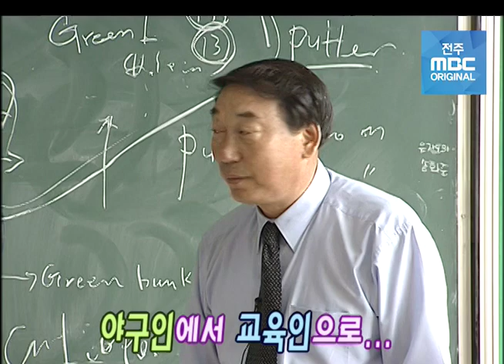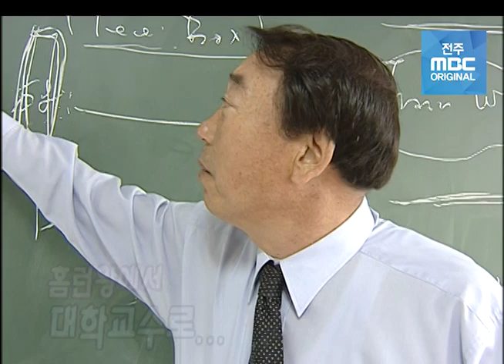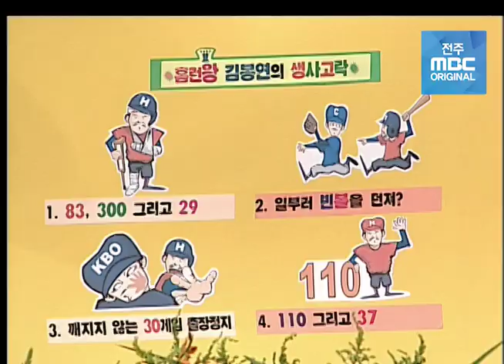[김봉연의 인생이야기] 한국프로야구 원년 홈런왕! 해태타이거즈의 영원한 4번타자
전주mbc 휴먼토크 전라도사람들
2003년 7월 25일 제작